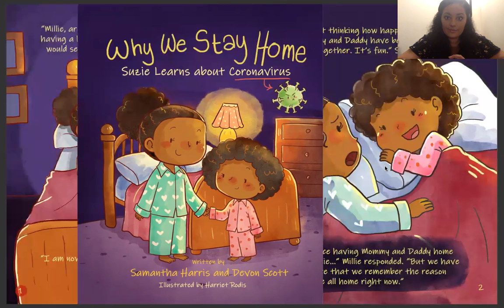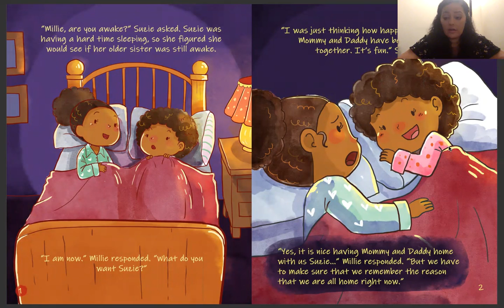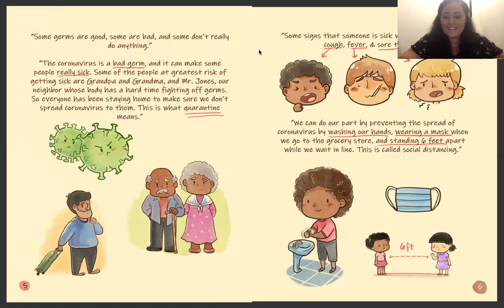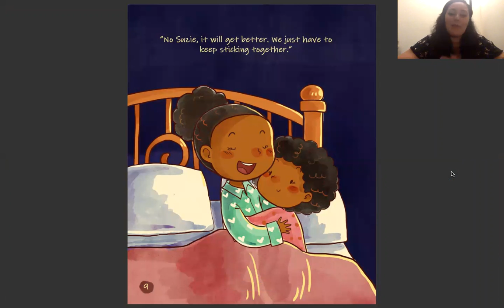Why we Stay Home